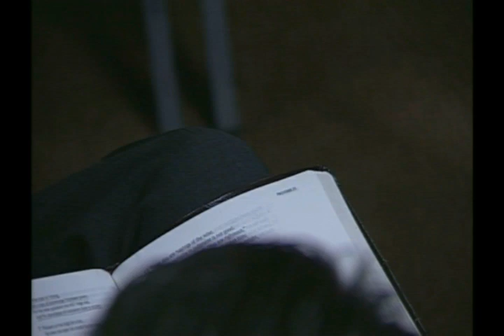The North Church - Raw Footage (4/3/2005)